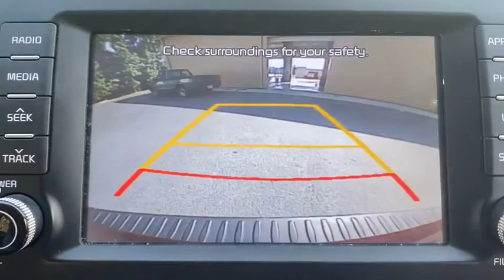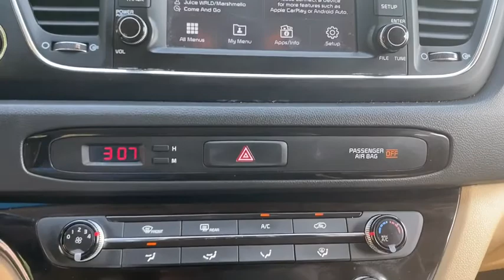2017 Kia Sedona Suffolk, Chesapeake, Portsmouth, Norfolk, Virginia Beach, VA 52020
Venetian Red Used 2017 Kia Sedona available in Suffolk, Virginia at Mike Duman Mitsubishi. Servicing the Chesapeake, Portsmouth, Norfolk, Virginia Beach, VA area.

Priced below KBB Fair Purchase Price! 2017 Kia Sedona LX Red FWD 6-Speed Automatic with SportmaticbrbrCall Bobby Kinsey at to schedule a test drive get more information or discuss attractive low rate bank and credit union financing. Mike Duman has been satisfying automotive needs since 1980 and was recognized as the Virginia Independent Quality Dealer of the year. BUY WITH CONFIDENCE! WHY PAY MORE?brbrAwards:br  * 2017 IIHS Top Safety Pick Top Safety Pick+   * 2017 KBB.com 12 Best Family Cars   * 2017 KBB.com 10 Most Awarded BrandsbrReviews:br  * The distinctive cockpit looks more like a cars than a minivans; you get a lot of features for the money; the second-row seats are quite versatile; cabin remains pleasantly quiet on the highway. Source: EdmundsbrSatisfying automotive needs since 1980. The Du-Man Can!